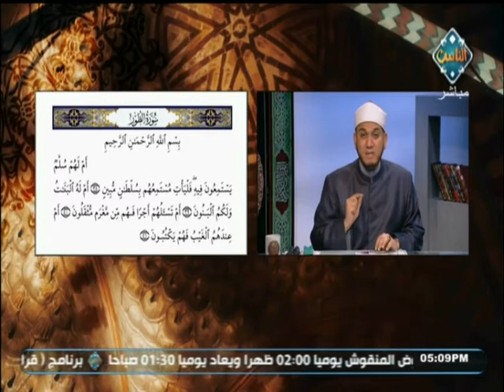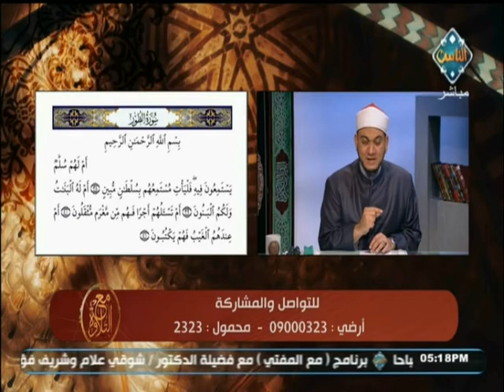في سهولة ويسر تعلم التلاوة الصحيحة لبعض آيات سورة الطور|مع التلاوة